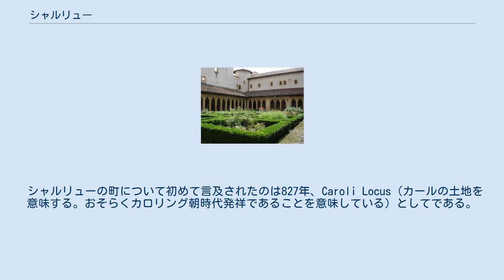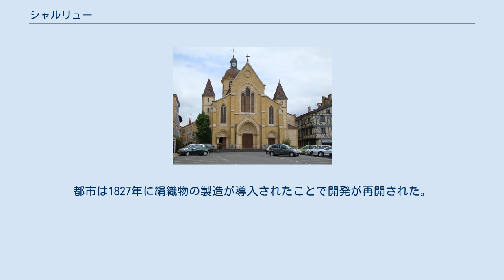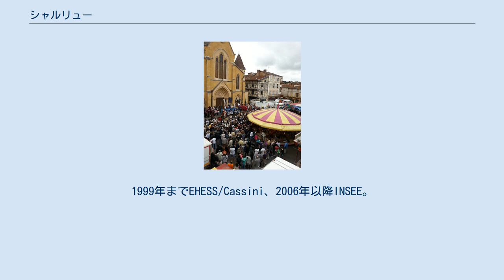シャルリュー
シャルリュー （Charlieu）は、フランス、オーヴェルニュ＝ローヌ＝アルプ地域圏、ロワール県のコミューン。
 ロアンヌから約20分、サンテティエンヌとリヨンからは約一時間半の距離にある。
 シャルリューの町について初めて言及されたのは827年、Caroli Locus（カールの土地を意味する。おそらくカロリング朝時代発祥であることを意味している）としてである。
フランス革命時代にはChallierと改名させられていた。
 ヴァランス司教ラトベールによってつくられたシャルリュー修道院は、932年よりクリュニー修道院の影響下に入った。
946年に修道院はサンテティエンヌの庇護下にあった。
修道院は1100年にローマ教皇パスカリス2世によって小修道院に落とされている。
 豊かな都市には、多くの場合、職人や商人、羊毛職人が集まって暮らしていた。
12世紀、都市のブルジョワたちによって聖フィリベールに捧げられた教区教会が建てられた。
 1210年、フィリップ尊厳王はシャルリューを手に入れ、王領の飛び地とし、実際にすぐ防衛が強化された。
 15世紀、シャルリューはアルマニャック派とブルゴーニュ派の対立の間重要な役割を担った。
この時代は道路交通が都市から離れた時期にあたり、都市の成長が停滞していた。
都市は1827年に絹織物の製造が導入されたことで開発が再開された。
 この豊かな歴史から、町は黄色い石でできた住宅を多数保存している。
石はサン・ドニ・ド・カバンヌの採石場から持ち込まれ（13世紀）、14世紀から15世紀にはルネサンス様式か古典様式で、絵のように美しいハーフティンバー住宅に使われた。
1999年までEHESS/Cassini、2006年以降INSEE。